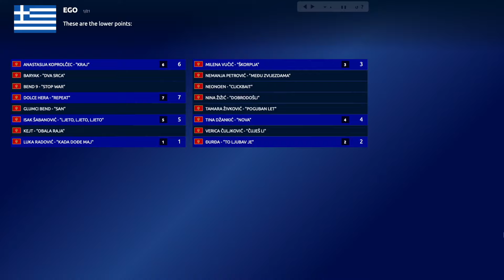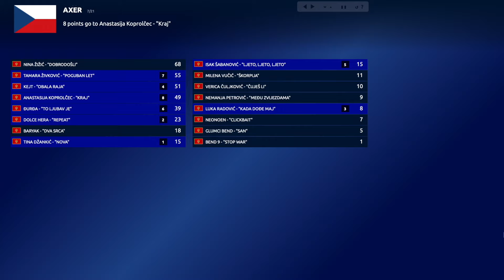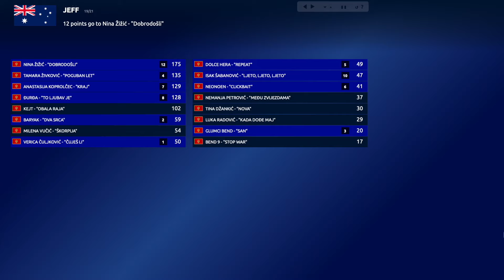🇲🇪 Montesong 2024 | Voting Simulation | Your Top 16 (Montenegro Eurovision 2025)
🏆 Who will represent Montenegro in Eurovision 2025?
All songs:
Anastasija Koprolčec - Kraj
Band 9 - Stop War
Baryak - Dva srca
Dolce Hera - Repeat
Đurđa - To ljubav je
Glumci Band - San
Isak Šabanović - Ljeto, ljeto, ljeto
Kejt - Obala raja
Luka Radović - Kada dođe maj
Milena Vučić - Škorpija
Nemanja Petrović - Među zvijezdama
Neonoen - Clickbait
Nina Žižić - Dobro došli
Tamara Živković - Poguban let
Tina Džankić - Nova
Verica Čuljković - Čuješ li